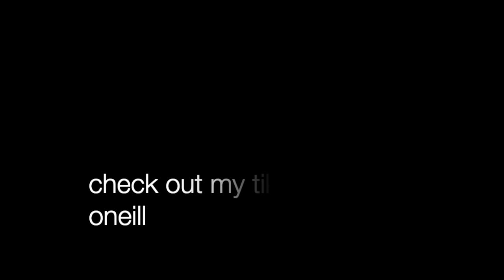rocket league with baxter!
This video is about rocket league contemt